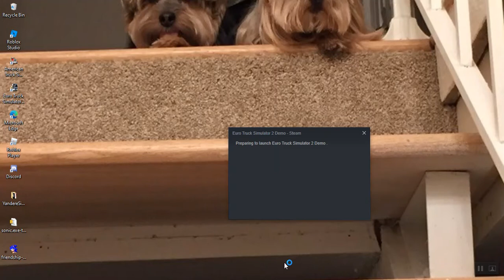Euro Truck Simulator 2: Scania R Series